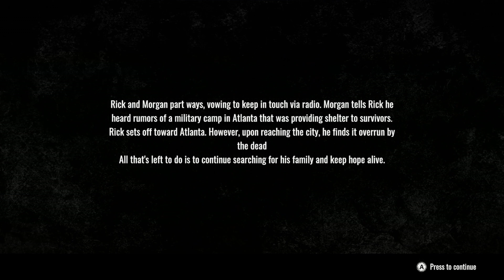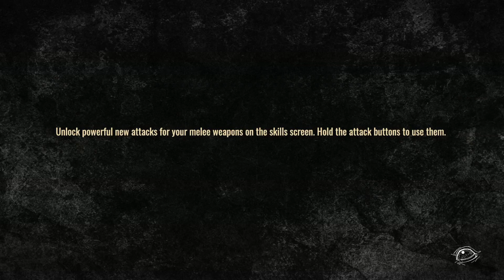Walking Dead Destinies. What If Merle Left T-Dog on the Roof in Atlanta?!?!?! Ep 2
As a mega fan of the dead i felt obligated to purchase the new Walking Dead Destinies game to see what it was all about. I did not expect it to be this rough.